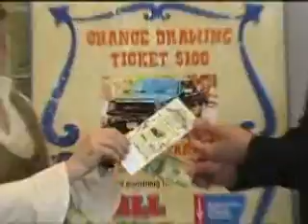2010 Cattle Barons Gala Truck Raffle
Hall Pontiac GMC in Tyler is donating a customized, Cattle Baron's Edition GMC Sierra pickup truck to be raffled off in support of the 2010 Cattle Baron's Gala on